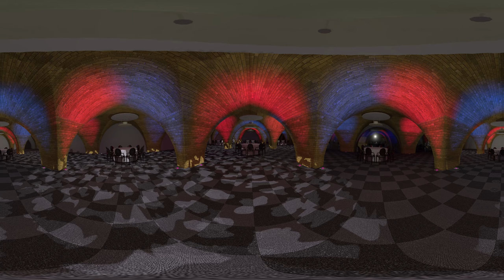Old Billingsgate Vaults 360˚ VR Tour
Ever wondered what the Vaults that lie beneath Old Billingsgate look like?

We've created a 3D Model of the Vault for you to explore in 360 Virtual Reality.

Have a look on a Chrome or Firefox browser or better still enjoy the full VR experience through your own VR Headset or Google Cardboard.

Ther Vault are used as filming locations and for events.